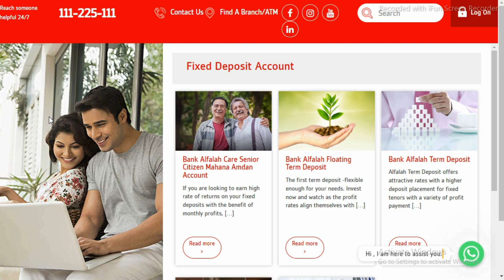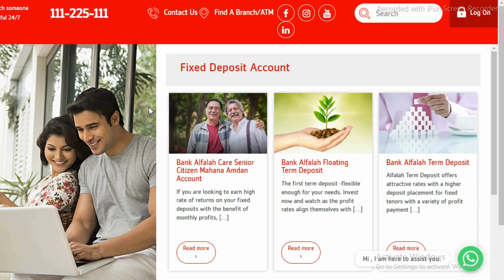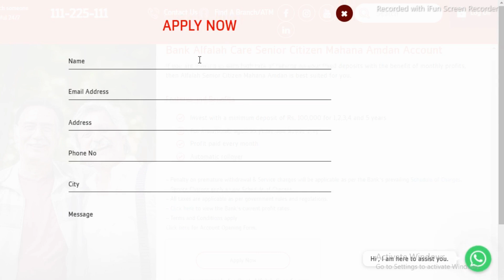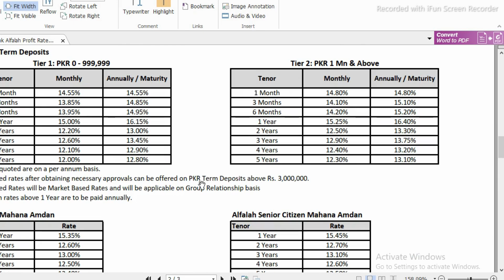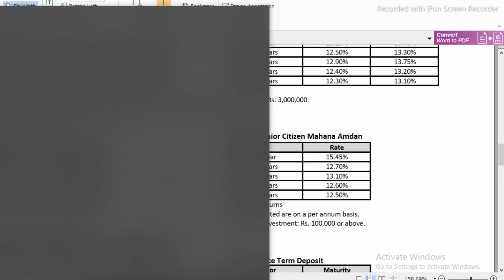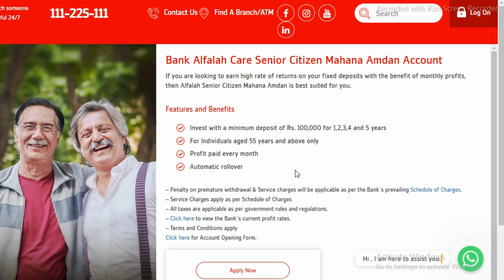Bank Alfalah Care Senior Citizen Mahana Aamdan Account / Mahana Munafa Rates December 2022 Kay Sath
Salam,
Dear all, Bank Alfalah announce new previous rates regarding Bank Alfalah care senior citzen mahana aamdan account from December 2022. All Pakistani Nationality holder senior citizen is account se faida hasil kr skte hain. Feature and benefit or account ki mukammal tafsilaat k lye video dekhen.